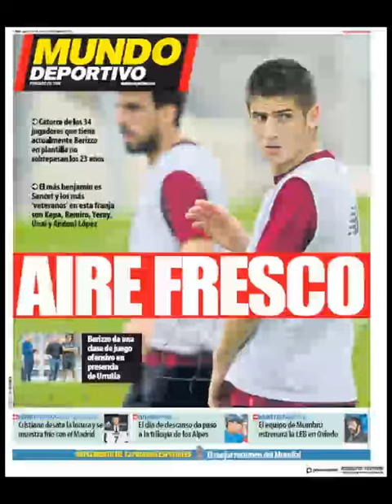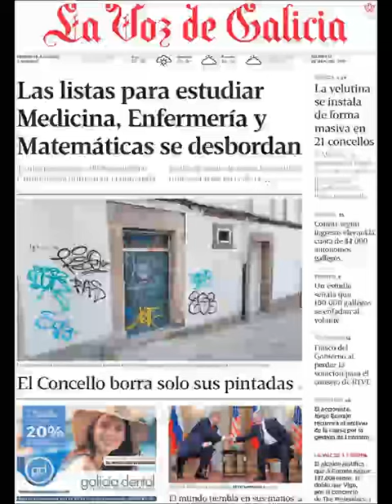Noticias Martes 17 Julio 2018 Principales Titulares Portadas Diarios Periódicos España Spain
Principales Titulares de Noticias en Portadas Diarios Periódicos Españoles del Martes 17 de Julio de 2018 ¿Que le Parecio este día?